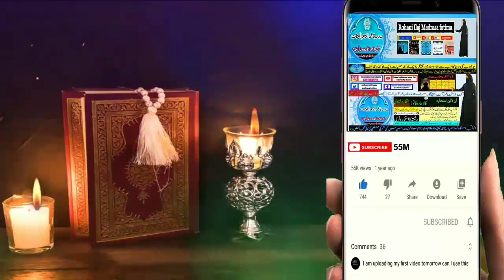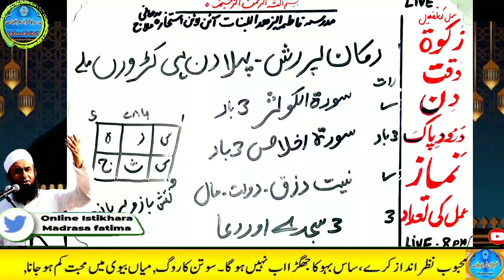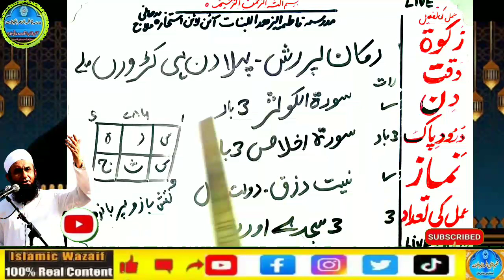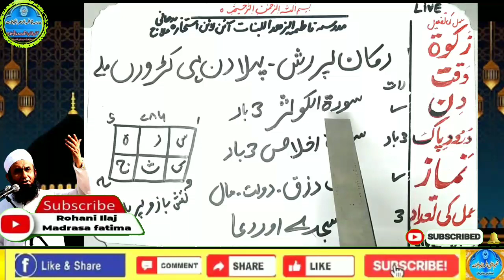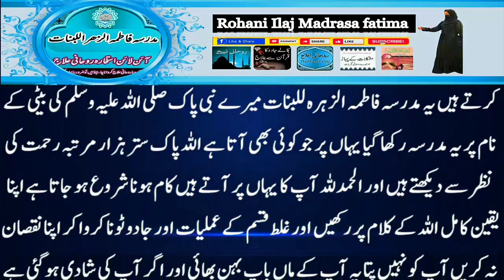Amir hone ka wazifa, daulat ka wazifa, rizq ka wazifa, wazifa for money, jab, pari, mokil ka amal